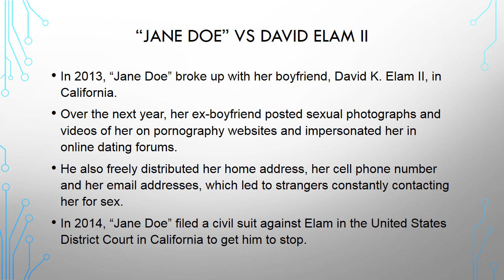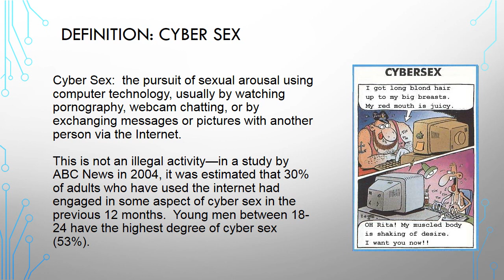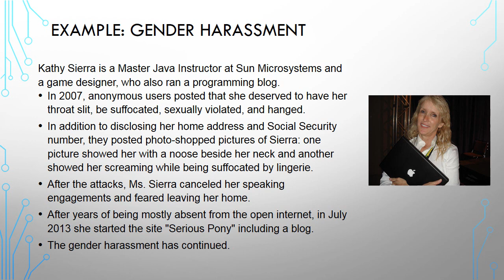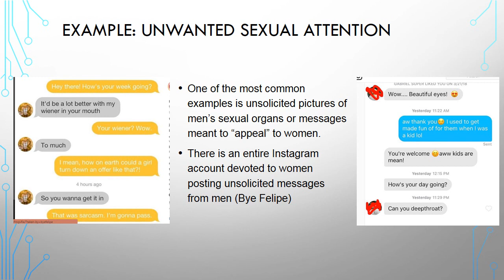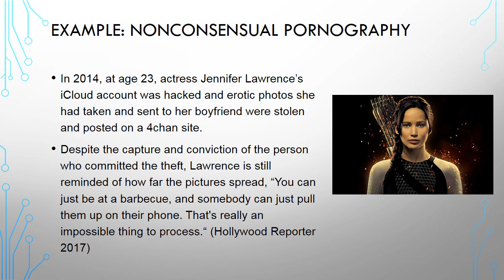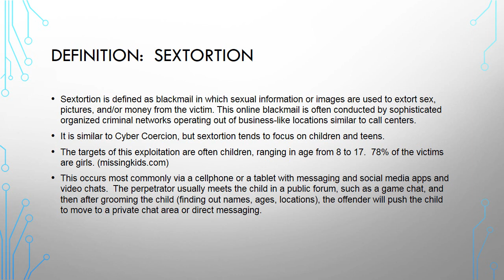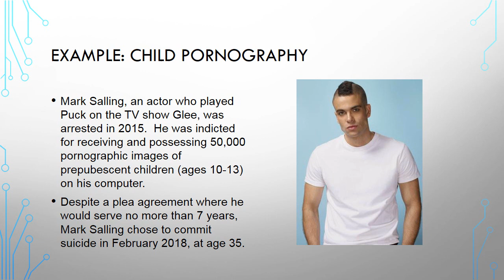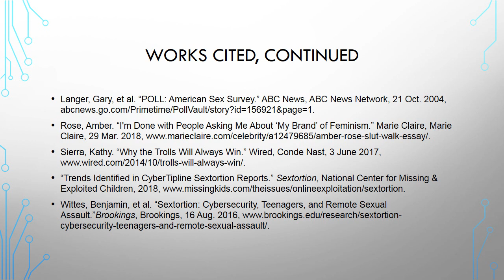Cyber Sex Crimes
CSC239: Cyber Law and Ethics
Rachelle Chaykin